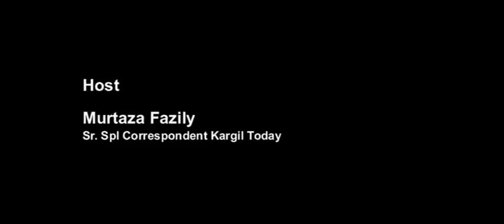INTERVIEW || AJAZ || HISTORIAN || CURATOR || MUSEUM || KARGIL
Meet the cultural Documenter from Kargil,  Ajaz Munshi

Ajaz Munshi talked to Kargil Today about his early days of life.  His Association with different  NGO's, attraction towards Art and Heritage and the need to preserve the heritage sites of Kargil.

Ajaz has collaborated with the German universities to document the history of Purig and is active in doing so from last four years.
For more details watch the interview.